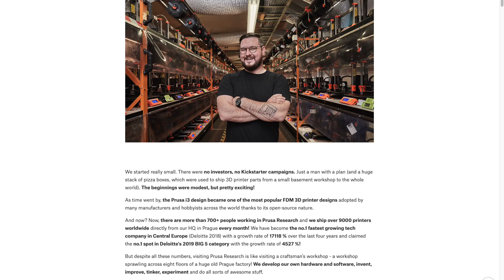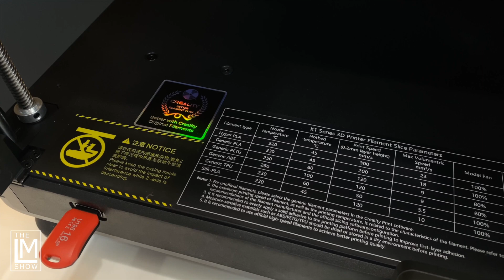Creality Fooled Us w/ The Brand New K1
The Creality K1 is a brand new, fully enclosed, fully assembled, fast, turn-key, corexy 3D printer.

Based on sheer market share, Creality is likely going to dominate the corexy market for the foreseeable future with this speed machine. It's fast, it's reliable, it prints PLA, TPU, PETG, ABS, ASA, Nylons, Polycarbonates, and more -- and it does it FAST, like 600mm/s fast!

Watch until the end, to see if I apologize for making the domination claim, or if I say "Told ya so!"

Thank you Creality for sending over this 3D printer, and giving us an opportunity to unbox it live on our show, and to create fun 3D printing content with it for our community.

Thank you, these help us continue to create more, fun 3D printing content!

Creality K1
TIER20

TIER50